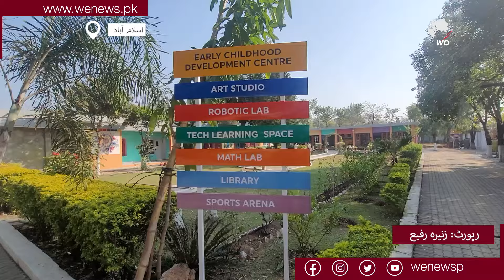The only government school in Pakistan which has surpassed even the private educational institutions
پاکستان کا واحد سرکاری اسکول جس نے پرائیوٹ تعلیمی اداروں کو بھی پیچھے چھوڑ دیا، اس اسکول میں کیا خاص بات ہے اور اس میں طلبا کی دلچسپی کے لیے کیا کیا چیزیں دستیاب ہیں جانیں زنیرہ رفیع کی اس رپورٹ میں